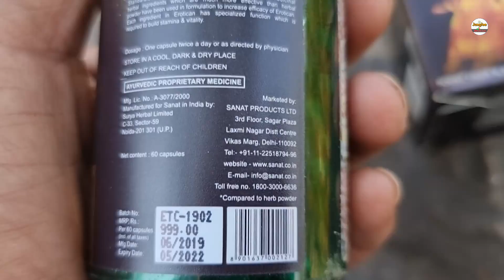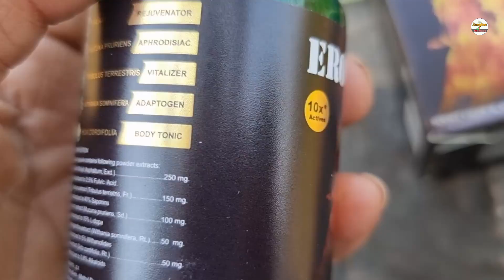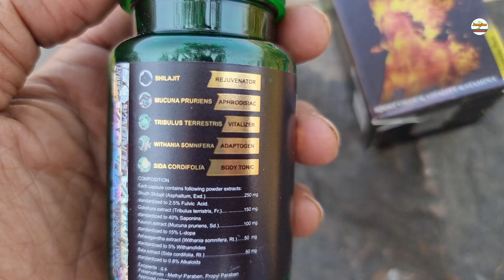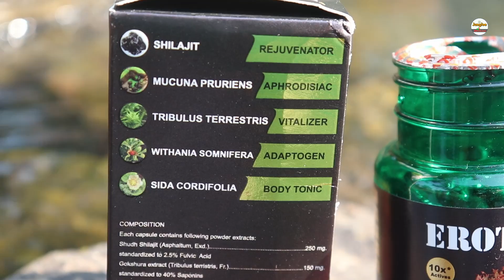बस एक दवा से सभी इलाज, कमजोरी, सप्तधातु वर्धक, शक्ति का ख़ज़ाना.. SUNOVA Erotica.n Capsule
पुरुषो की सभी समस्यों का एक मात्र आयुर्वेदिक इलाज।
शक्तिशाली दवाओं से बना कैप्सूल कमजोरी का पूर्ण इलाज Sunova erotican Capsule benefit /side effect